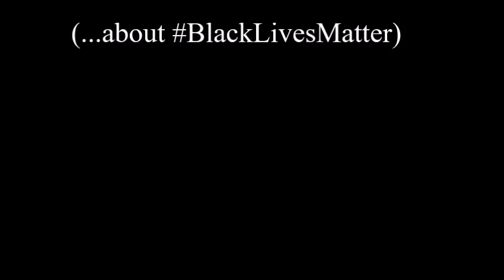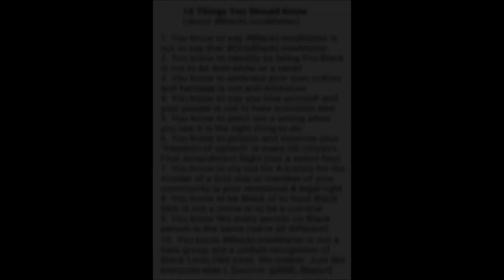Top 10 - Things You Should Know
BBE Report #10

INCLUDED: Top 10 Things You Should Know (about BlackLivesMatter). Should end ignorance surrounding the facts about what is...BlackLivesMatter.